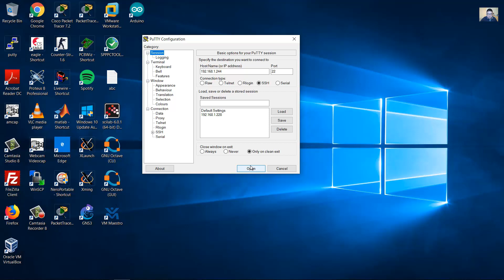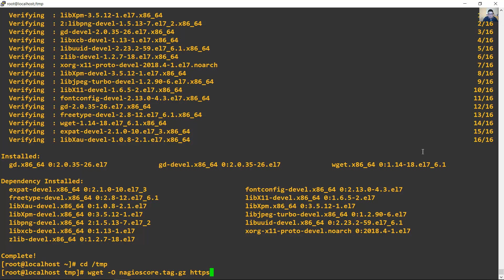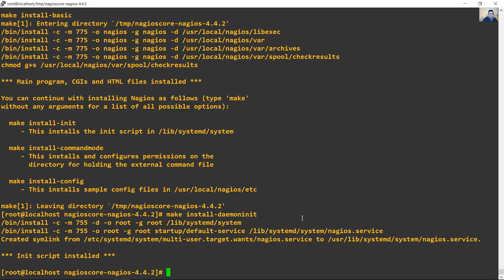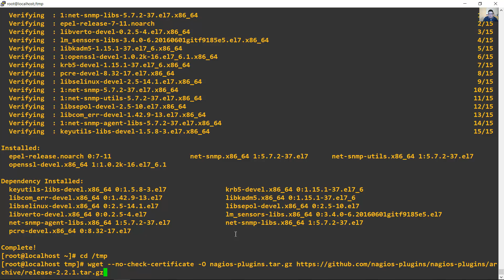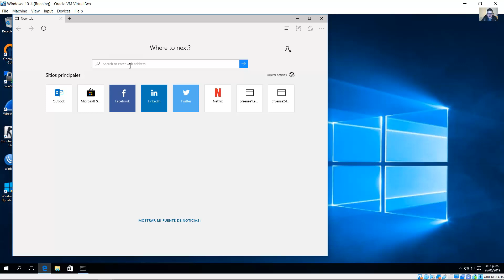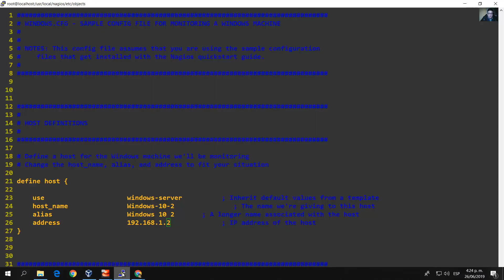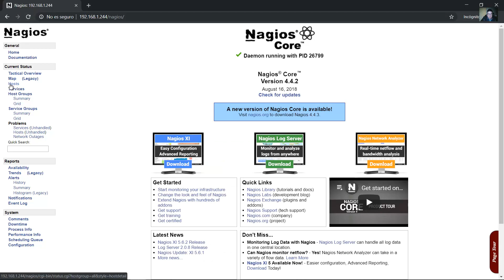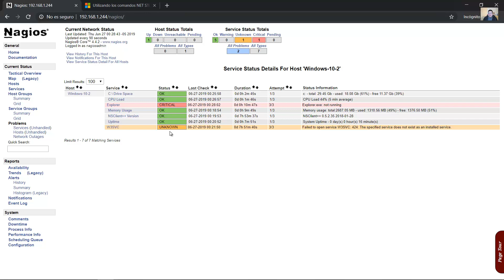Monitorear Máquinas Windows con Nagios 4 en CentOS 7